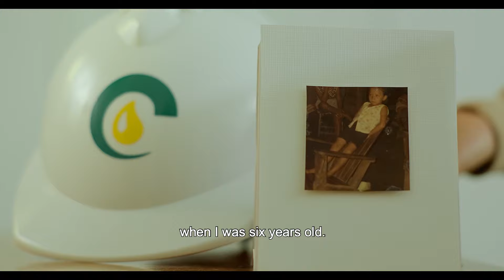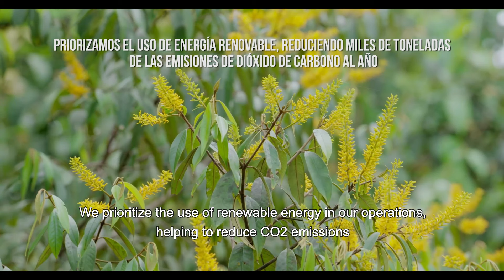¡SOMOS OCHO SUR! | VIDEO INSTITUCIONAL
Ocho Sur nació en 2016 y desde entonces ha trabajado arduamente en desarrollar una actividad social y ambientalmente responsable que genere desarrollo sostenible en su área de impacto.

Hoy, casi 7 años después del inicio de Ocho Sur, somos la empresa líder de la región en exportación, trabajo formal y digno, así como una alta responsabilidad social empresarial y un importante contribuyente del Estado.

¡Somos Ocho Sur! Es una iniciativa para mostrar el camino que hemos recorrido y cómo somos más que una empresa, somos buenos vecinos y buenos ciudadanos trabajando por Ucayali.